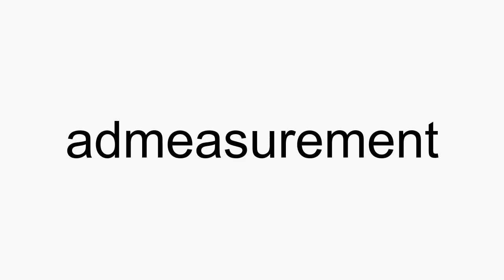How to pronounce admeasurement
admeasurement American English pronunciation. How to pronounce admeasurement correctly. How to say admeasurement in proper American English.